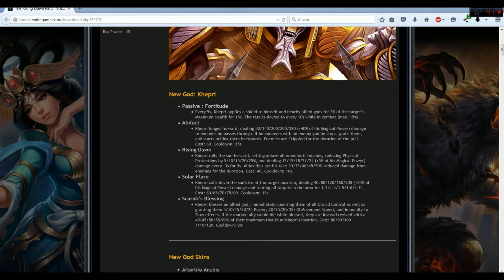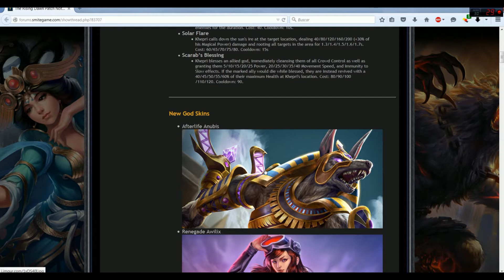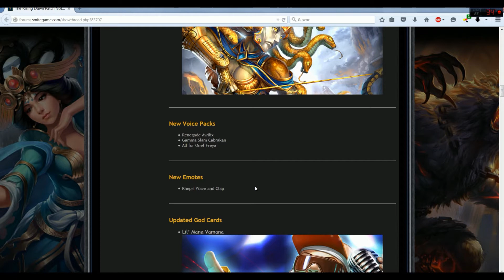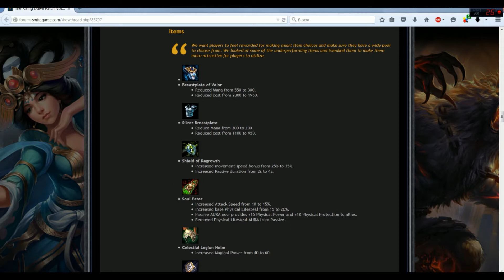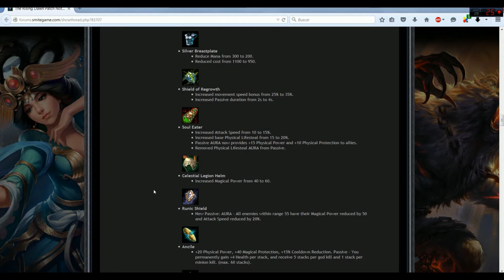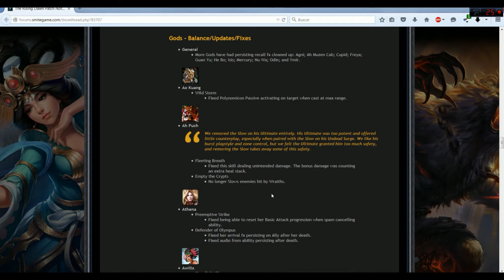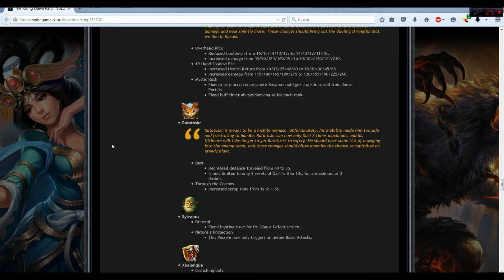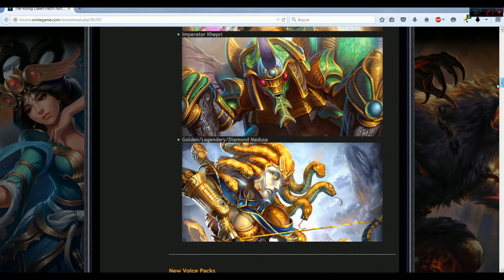Patchnotes 4 agosto + Khepri